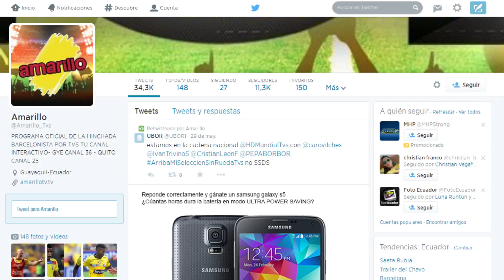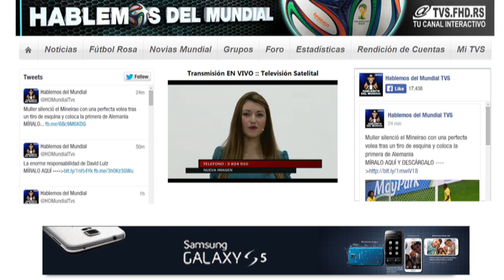DEMO FINAL SAMSUNG